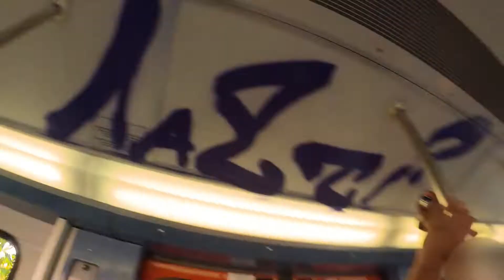Summer in Athens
Random clips from  camera and phone

edited by @vljmpcnct

Songs :
1) Complex Shadow - Jungle
2) Kareem Kalokoh - GRK NGA ATH
3) Greek Drill x Bouzouki Type Beat prod by tsabi